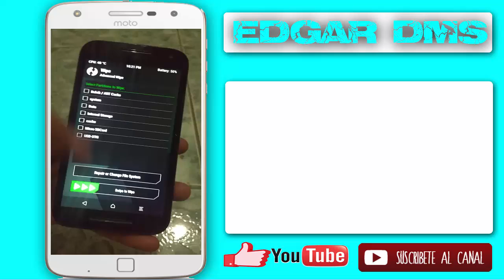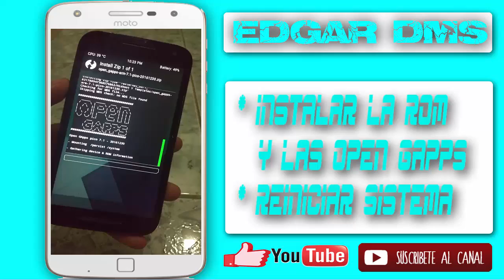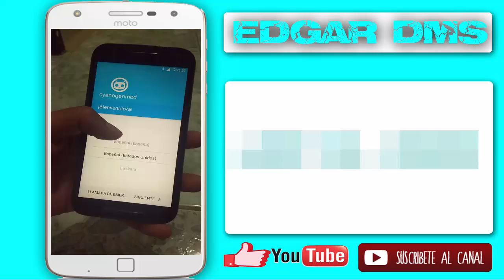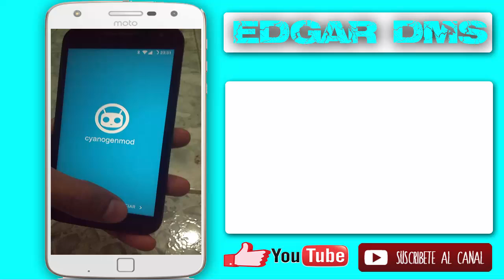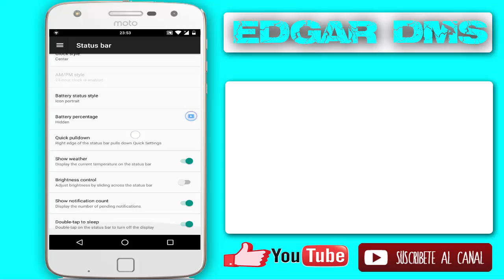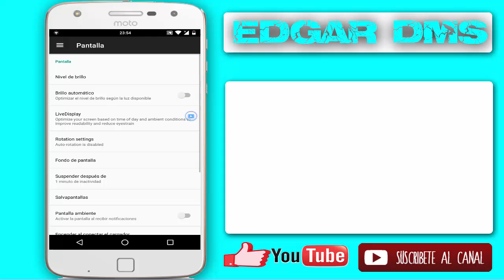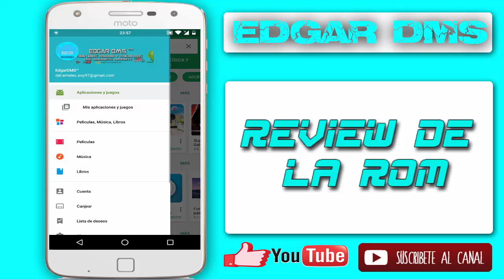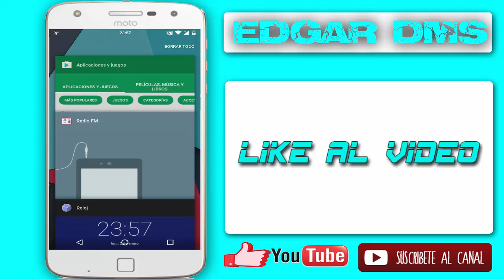ROM LINEAGE OS 7.1.1 || MOTO G3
En este nuevo video les traigo una exelente rom para nuestro dispositivo moto g tercera generacion  la rom se llama lineageOS  con android 7.1.1 nougat la rom tiene un buen desenpeño  y fluidez  y buen desempeño de bateria ...

descargar todos los archivos necesarios aqui

* POST OFICIAL LINEAGE OS

* Rom Lineage OS

* Opengapps

Cualquier duda escriban en la caja de comentarios y con gusto les ayudare  bueno espero que les aya servido el vídeo no olvides suscribirte y darle like que me ayudaría bastante .